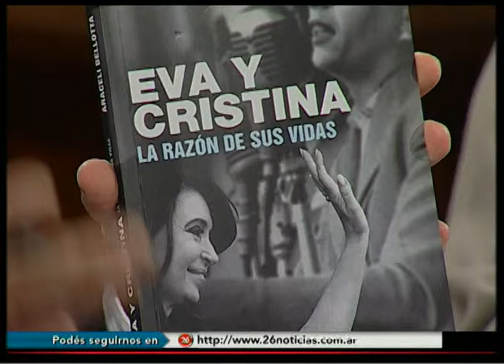Araceli Bellota en Café Las Palabras 31-08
Conversamos con la autora de "Eva y Cristina, la razón de sus vidas". Analizamos la vida privada de los próceres argentinos.